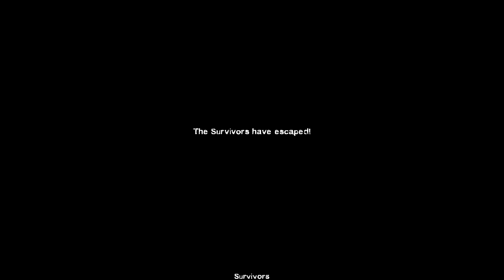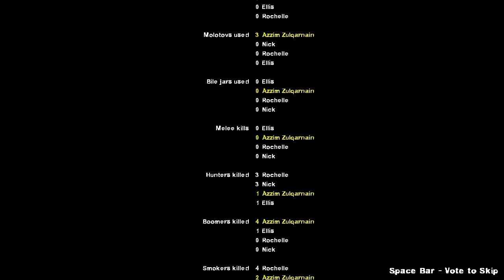Left 4 Dead 2 Playthrough Part 8 - Dark Carnival, Part 4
Chapter 2 - Dark Carnival

Part 4 - The Barns
Part 5 - The Concert

The group decides to head for the concert in order to signal the helicopter flying around Whispering Oaks.